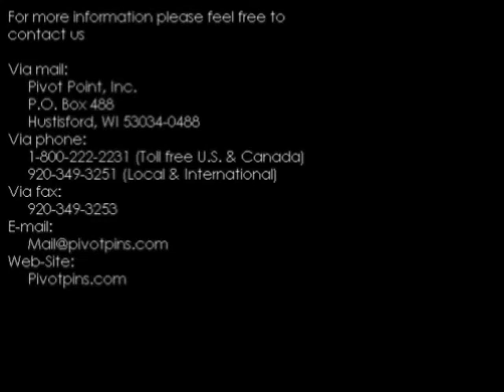Nylon Locking Lanyard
The Nylon Locking Lanyard from Pivot Point Incorporated is a lower cost alternative to steel lanyard and cable assemblies for light-duty retention and "tethering" of pins and other components.  Made from Super Tough ST801 nylon and UV stabilized for the most demanding applications.  Available in many styles and configurations.